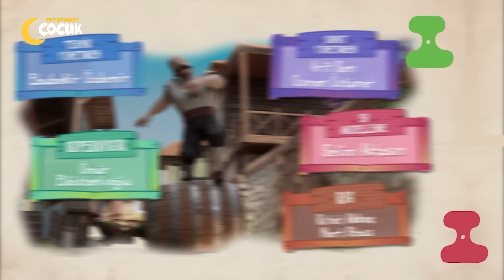Hay Hak - 2. Bölüm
"Bendeniz; üç kıta gezmiş, kırk bir ülke görmüş, beş dil bilen, kendi namında ün salmış Hacivat Çelebi! Siz kimsiniz efendim?"
"Peki, sadece Hacivat Bey! Ben de Karagöz."

"Hay Hak" ile Hacivat ve Karagöz'ün günlük yaşamına konuk olmaya var mısınız? 🙌

Karagöz ve Hacivat'ın tatlı didişmeleriyle dolu "Hay Hak", TRTDiyanetÇocuk'ta!